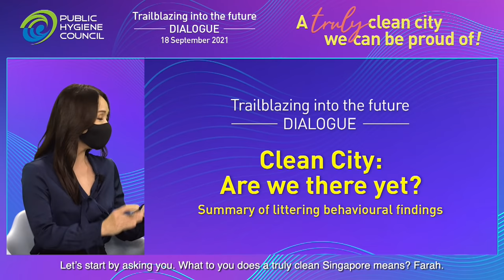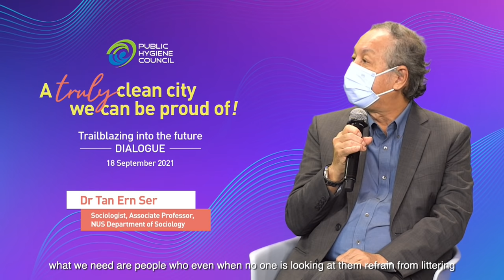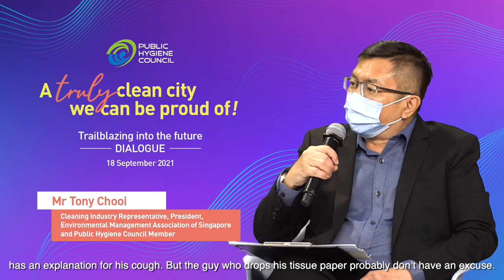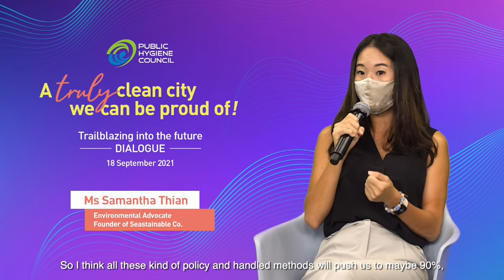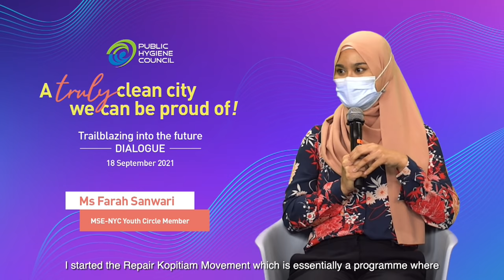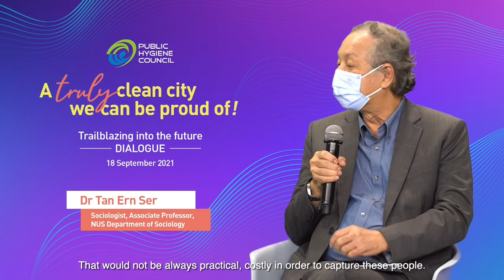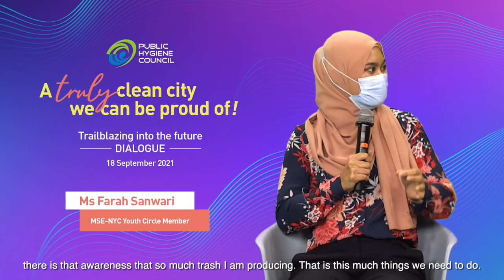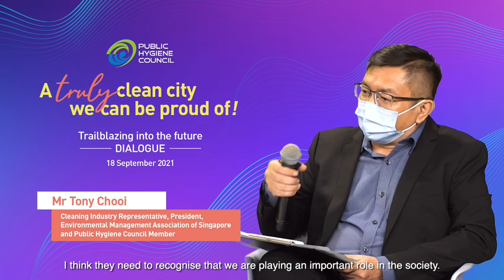KeepSGClean Panel Discussion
Trailblaze into 2030 - A truly clean city we can be proud of!
Featuring TV presenter and journalist, Diana Ser as the moderator, and an esteemed panel of speakers including:
- Ms Farah Sanwari, MSE-NYC Youth Circle Member
- Ms Samantha Thian, Founder, Seastainable Co.
- Ms Sandra Lim, Managing Director, Kantar Public Singapore
- Dr Tan Ern Ser, Assoc Prof, NUS Department of Sociology
- Mr Tony Chooi, President, Environmental Management Association of Singapore (EMAS) and PHC Member